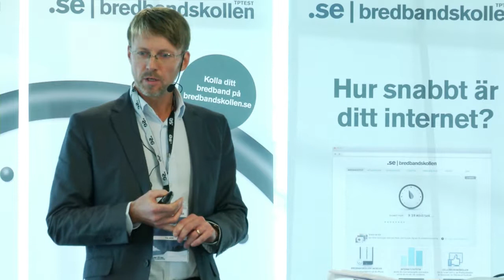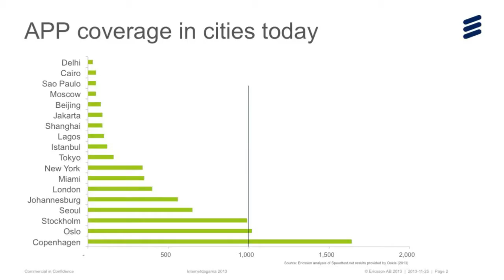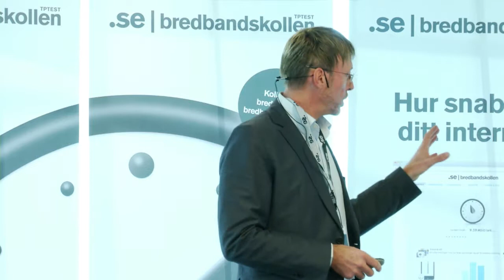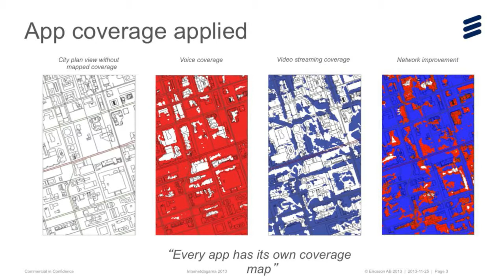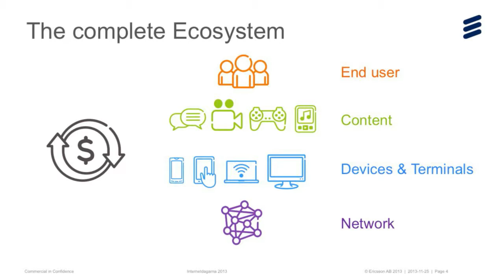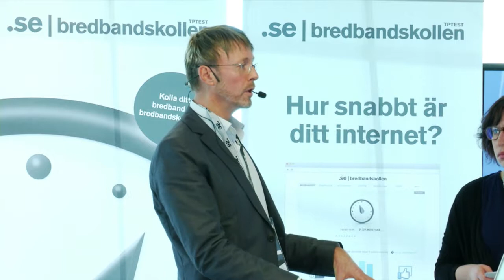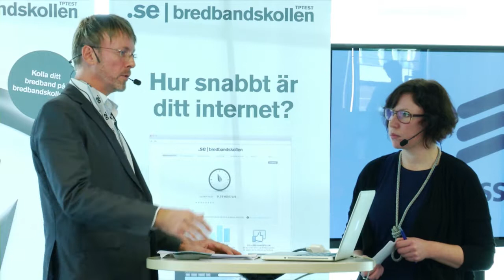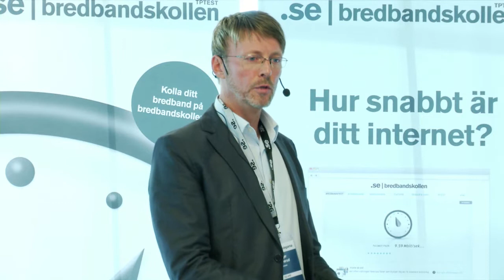IND13 Mobilt bredband, problembarn eller gödkalv? - Greger Blennerud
Greger Blennerud   Head of Marketing -- Mobile Broadband at Ericsson

Greger Blennerud has the global Marketing responsibility for the area Mobile Broadband within Ericsson. He has been engaged in Business Development activities within the area of Mobile Broadband since 2007. Greger has a broad background in telecom, ranging from Hardware Design, Software development starting back in 1989.

Internetdagarna 2013
Stockholm
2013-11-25